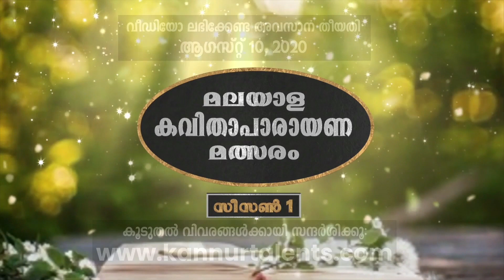Ansh Sunil Kumar (KT2001-0202) -SN Vidyamandir Sr. Secondary School, Kannur-Kavithaparayanam contest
Ansh Sunil Kumar (KT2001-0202) of SN Vidyamandir Senior Secondary School, Kannur participate in Kavithaparayanam contest by Kannur Talents